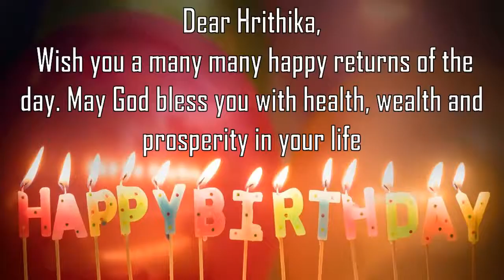Happy Birthday Hrithika Image Wishes General Video Animation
Happy Birthday  Hrithika   Images. Send Person Hrithika  zed happy birthday wishes to  Hrithika   in 1 min by installing GreetName App from google playstore.
GreetName has hundreds of image templates to choose from based on gender, age, and relationship. Pick the best image template. Enter Your Name and share  Hrithika   Picture birthday wishes image as status on any social network such as facebook, whatsapp, instagram, telegram, etc

Wish You happy birthday  Hrithika   Hrithika  y  Hrithika  y Happy returns of the day to  Hrithika
Happy Birthday To  Hrithika